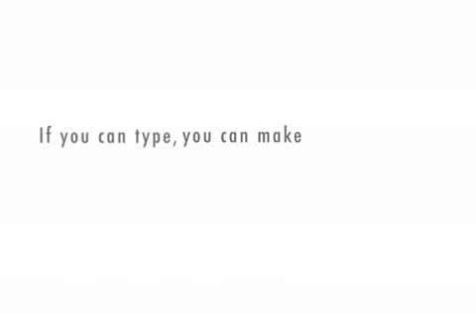groovy speech response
raah raah raah